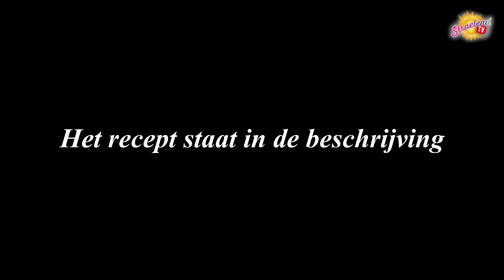Le Crazy Chef: Fruitsalade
Fruitsalade

Leuk om te maken en boordevol vitamientjes; fruitsalade

1 appel
1 peer
½ bakje aardbeien
Handje druiven
½ meloen of ½ ananas
½ bakje blauwe bessen

Suggesties om nog meer in jouw fruitsalade te doen:
Bovenstaand fruit is maar een suggestie. Je kunt elk fruit wat je lekker vind in jouw super, gezonde en lekkere salade doen. Je kunt de salade opdienen in een uitgeholde meloen of ananas.

Materialen
Snijplank, klein mesje en een lepel

Bereiding
Was het fruit en snijd deze dan in kleine stukjes zoals op de video van de Crazy chef te zien is. Als al het fruit gesneden is, stop het fruit dan in de uitgeholde meloen of ananas. Je kunt het fruit ook opdienen in een leuke schaal of kom.

Veel kookplezier en Bon Appetit “Le Crazy chef”